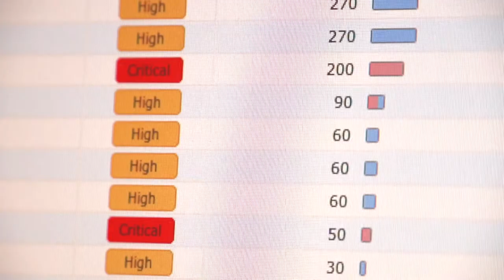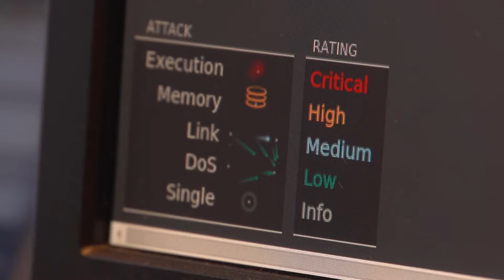Hakerzy najczęściej atakują firmy przez email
Wypowiedź: Karolina Małagocka, ekspert ds. prywatności w firmie F-Secure.

Ponad jedna trzecia cyberataków na przedsiębiorstwa dotyczy poczty elektronicznej – w postaci phishingu (16% ogółu cyberzagrożeń), jak również złośliwego oprogramowania przesyłanego w załącznikach maili (18%). Najczęstszym pojedynczym źródłem ataków (21% przypadków) było wykorzystanie przez hakerów luk w zabezpieczeniach sprzętu i oprogramowania w firmowej sieci. Najnowszy raport F-Secure pokazuje, że to skrzynki mailowe są najsłabszym ogniwem w bezpieczeństwie firm.

– Dane z raportu potwierdzają niepokojącą skuteczność kampanii phishingowych, w których celem i wektorem ataku jest człowiek, a nie system. W większości przypadków tego typu cyberataki wykorzystują socjotechnikę. Badanie pokazuje, jak istotne jest edukowanie i wyczulanie pracowników wszystkich szczebli na symptomy, które powinny być dla nich alarmujące – mówi Leszek Tasiemski, wiceprezes Rapid Detection Center w firmie F-Secure.

20% przeanalizowanych przypadków to ataki wewnętrzne, które zostały spowodowane bezpośrednio przez pracownika zatrudnionego w danej organizacji.

– Aż jedną piątą stanowiły tzw. insider attacks, czyli celowe działania osób ze środowiska firmy. Ta obserwacja powinna zwrócić uwagę na to, jak ważna w każdym przedsiębiorstwie jest segmentacja zasobów sieciowych i ograniczanie uprawnień dostępu do danych – mówi Tasiemski.

Ataki ukierunkowane (wymierzone w konkretną osobę lub organizację) i nieukierunkowane (masowe ataki, w których ofiary padają przypadkowo) występowały niemal w równych proporcjach – stosunek wynosił 55 do 45%.

– Mamy do czynienia z dwoma, bardzo różnymi w naturze, modelami ataków. Z jednej strony są to ataki przypadkowe, oportunistyczne. Do tej kategorii możemy śmiało zaliczyć np. masowy atak ransomware, podczas którego tylko część zaatakowanych organizacji okaże się podatna. Niewiele większy odsetek stanowią ataki ukierunkowane – przygotowane pod kątem konkretnej organizacji, a nawet osoby. Zazwyczaj są one dokładniej przemyślane i trudniejsze do wykrycia, a ich celem jest głównie kradzież danych – podsumowuje Tasiemski.

Według raportu najczęstszym działaniem podejmowanym przez cyberprzestępców po skutecznym przeprowadzeniu ataku było rozpowszechnianie złośliwego oprogramowania – głównie w celach zarobkowych, ale również po to, aby szpiegować lub zachować dostęp do infrastruktury na przyszłość.

Największym problemem, z jakim borykają się firmy, jest odpowiednio wczesne reagowanie na próby przeprowadzenia cyberataku. W wielu przypadkach wykrycie naruszeń bezpieczeństwa odbywa się nawet rok po zaistnieniu zdarzenia.

Specjaliści z F-Secure zalecają rewizję procedur cyberbezpieczeństwa w firmach (13% zgłoszeń stanowiły fałszywe alarmy) oraz inwestycję w odpowiednie rozwiązania do wykrywania i reagowania na incydenty – szczególnie w perspektywie wchodzącego w życie 25 maja RODO. Niezmiernie istotne jest również przeprowadzanie regularnych szkoleń w celu poprawiania świadomości pracowników.